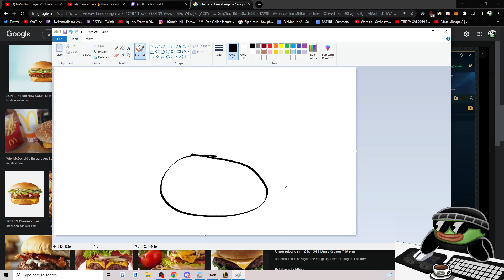RATIRL - CheeseBurger Drawing Lesson